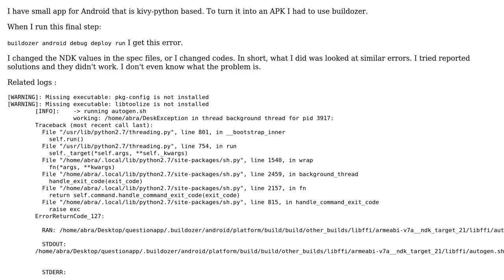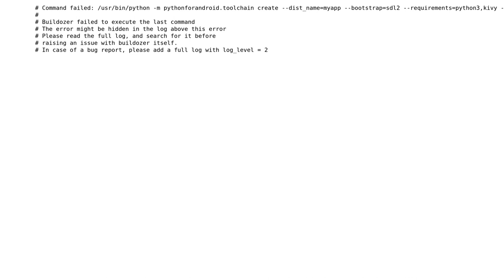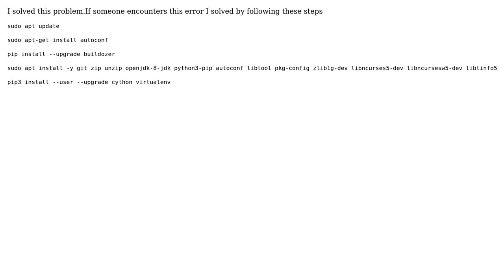Buildozer How can I solve "--ndk-api=21" error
With thanks & praise to God, and with thanks to the many people who have made this project possible! You are responsible for your own actions.